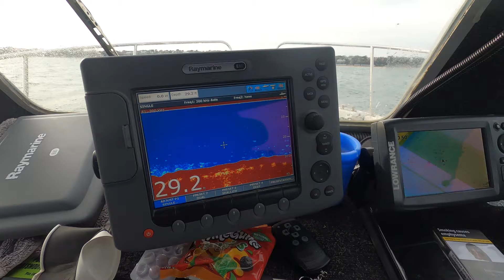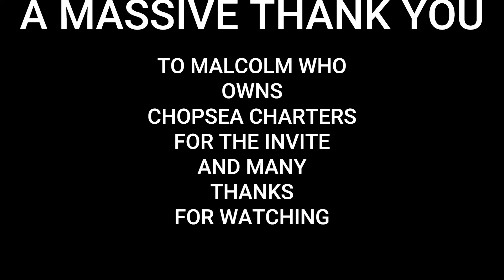CHOPSEA CHARTERS DAY OUT - species hunt 2024 -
Finally took Malcolm up on his offer for a day out,9 am out sw winds and choppy ,we tried our luck spinning for bass at the entrance to poole for 10 minutes before hen headed out to start our 10 species hunt ,anchored up and literally into a doggy,then followed by about 20 plus bream ,only 3 were kept and rest returned to fight another day,had a bite and pulled a wrasse and then a pout ,we up anchored and headed to old harry rock for ray bass conger and bream,we had a dog fest and they kept coming ,then headed off to try for plaice nothing took the wish bone rig with ragworm tipped with squid ,headed to branksome for another drift and pulled out a few smaller fish and then Malcolm pulled out a smoothhound ,I think we eventually pulled out 6/7 species threw out the day,many thanks to Malcolm owner of chopsea charters for the day out link is below if you are interested in a charter out of poole